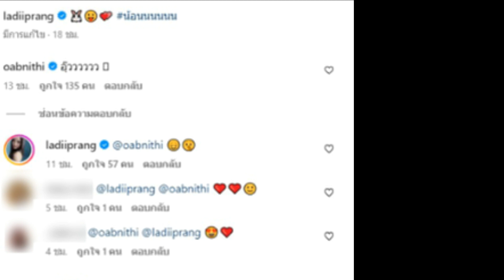แฟนๆจับตาคู่นี้ หลังโอบนิธิ โผล่คอมเมนต์แซว เลดี้ปรางหลังลงรูปแซ่บเที่ยวญี่ปุ่น!!